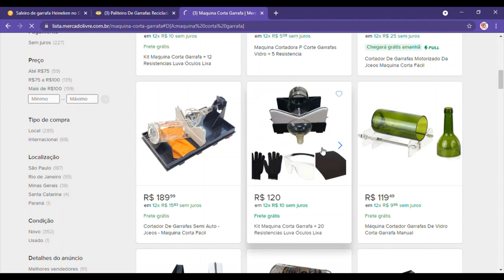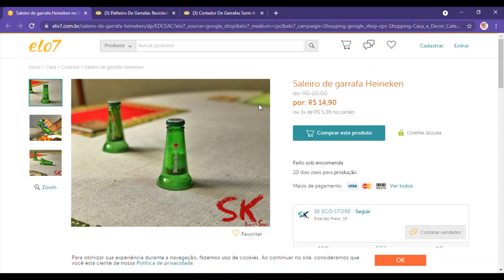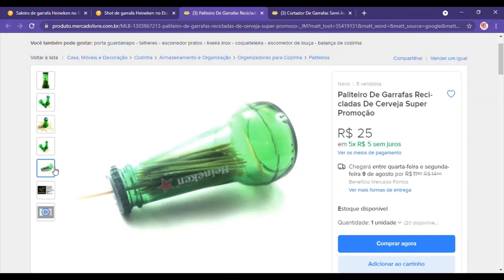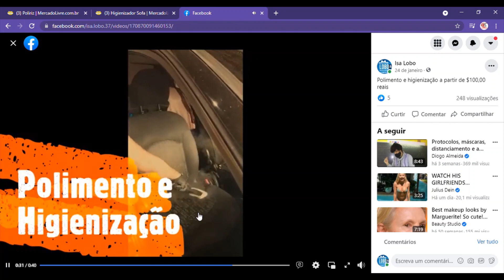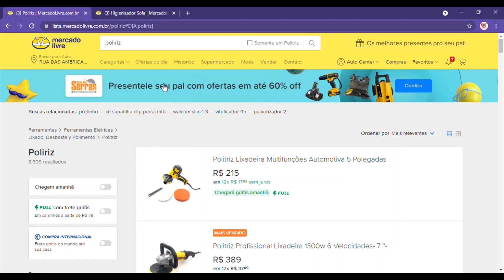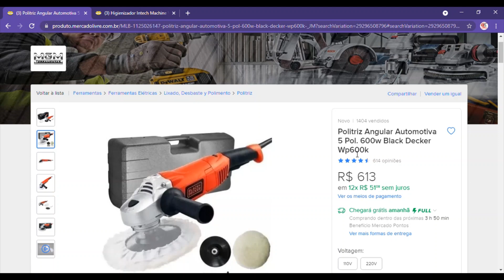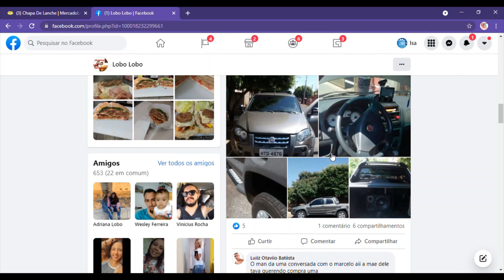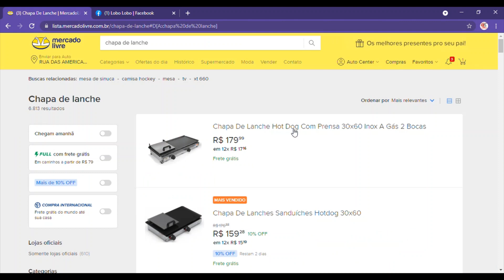3 MAQUINAS LUCRATIVA POR MENOS DE $.1000 REAIS - Até com $150 reais da para começar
Pessoal nesse video dou apenas 3 exemplos, mas 3 exemplos que realmente tem como ter uma renda extra,  e se focar tem como conquistar sua independencia financeira.